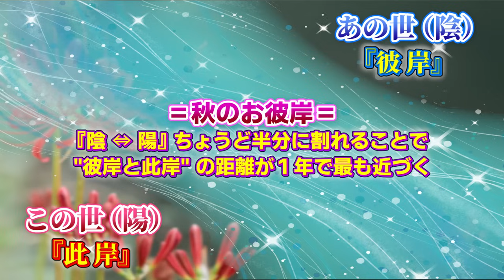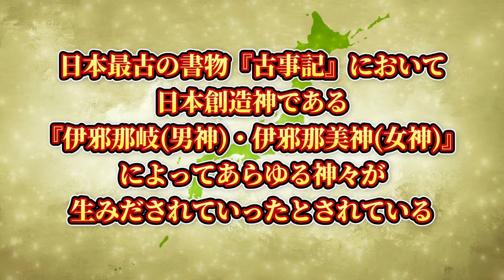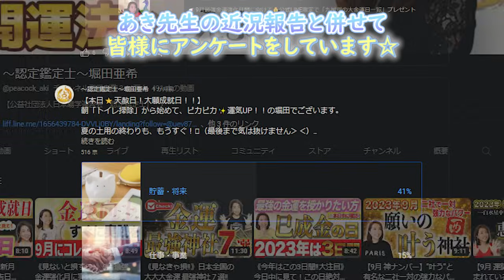《見逃し厳禁‼︎》9月20日〜秋のお彼岸 ５つの開運アクション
📣✨大金運月！９月！【超大金運オリジナルパワーブレスレット】
９月は≪酉の月≫『金の旺』結果となって現れる強力な金運月でございます！！「金」にまつわるものを身につけ始めることで、金運パワーをより一層引き寄せてくれることでしょう！！

鑑定士堀田亞希が生年月日をもとに金運・開運に繋がるパワーストーンを選び、デザインさせていただきます。お一人お一人に合ったブレスレットをオーダーメイドでお届けさせていただきます。

📣な！な！な！なんと！！
現在！！五千円につき、大金運ルチルクォーツさざれ石（2200円相当）プレゼント企画やっております！！超太っ腹企画になりますので！皆様への金運プレゼントで〜す！

🔸大金運最強月間に‼️黄金に輝く【金運UPアイテム】おすすめはこちら‼️

🔸大金運月おすすめ〜〜〜のパワーアップアイテム&超お得商品はこちら

🔮毎日出来る占いも大人気です🤩鑑定予約もこちらからできます💁‍♀️

🔻【オンラインショップサイトOpenのお知らせ】
開運風水グッズ専門店〜家相風水USHITORA〜

🔮【特別鑑定室】未恋先生の手相・総合鑑定 ご予約受付中です

🔮【特別鑑定室】浄霊師・立花雅也先生の鑑定はこちら

🔮【特別鑑定室】拜み屋(おろがみ屋) 行延(ぎょうえん)先生はこちら

神社や開運旅の情報オンタイムで発信✊鑑定士堀田亜希➡︎

パワーストーンカフェPEACOCKアカウント🦚OPENしました〜！天然石の開運情報満載！是非ご登録お願いいたします〜🙇‍♀️

＠peacockaki55

📣2023年夏より‼️新しく生まれ変わった店内で、今までにも増してパワーを感じていただける空間になりました！「天珠無料相談」も行っておりますので、パワーストーンや宝石のことなんでもご相談ください🙇‍♀️

株式会社ORUFF　代表取締役社長　堀田亜希

≪趣味≫
神社・仏閣巡り
御朱印収集